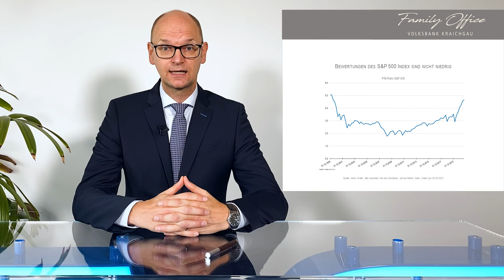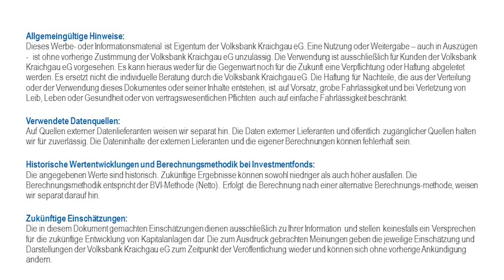Weitblick-Webcast #6 - Blick auf den Kapitalmarkt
Dieser Webcast richtet sich an Kundinnen und Kunden, an Interessierte sowie an die Mitarbeiterinnen und Mitarbeiter der Volksbank Kraichgau eG.

Der Webcast wird von der Abteilung Portfoliomanagement unter der Leitung von Herrn Alexander Prochnow-Ast produrziert. Wir haben den Anspruch, kurzweilige und interessante Beiträge zu veröffentlichen. Der Themenschwerpunkt wird auf unsere hauseigene Vermögensverwaltung sowie die allgemeine Kapitalmarktentwicklung entfallen.

Somit werden Sie als regelmäßiger Zuschauer unserer Videos mit den wichtigsten Informationen „rund um die Vermögensverwaltung“ der Volksbank Kraichgau eG versorgt.